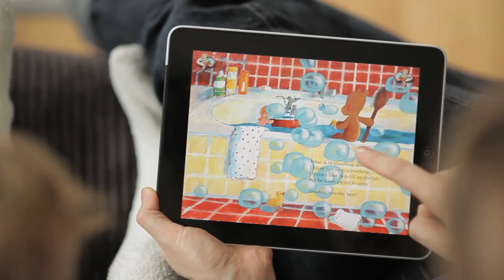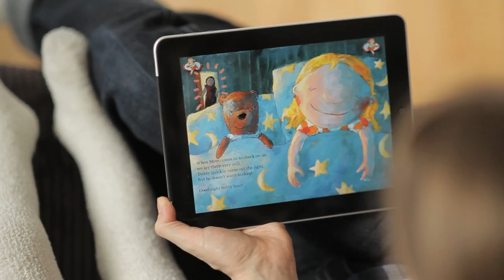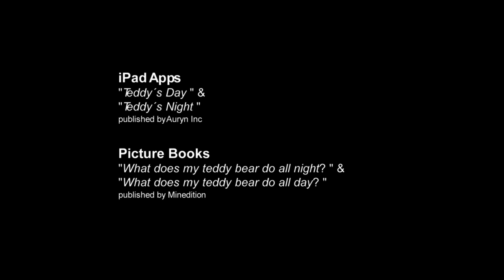Birte Müller on Ipad App.mov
The Illustrator Birte Müller talks on her iPad Apps
Teddy´s Day
Teddy´s Night
What does my Teddy Bear do all day ?
What does my Teddy Bear do all night ?
Minedition
Auryn
Picture Book
iPad Apps for kids
eBook for kids